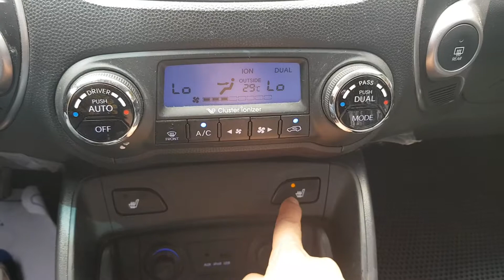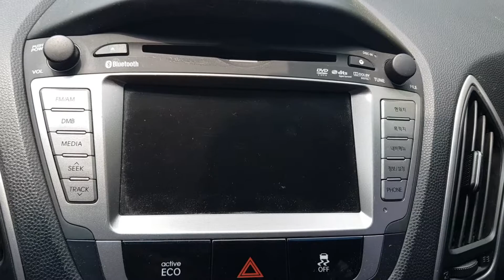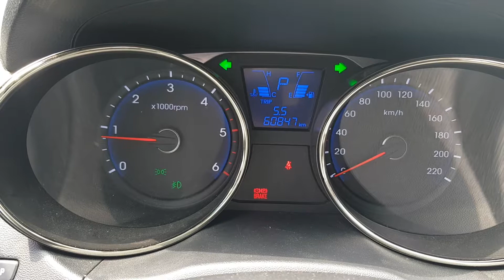[THE PEAK TRADING] TUCSON IX CU394099